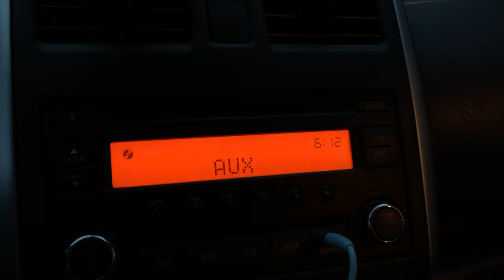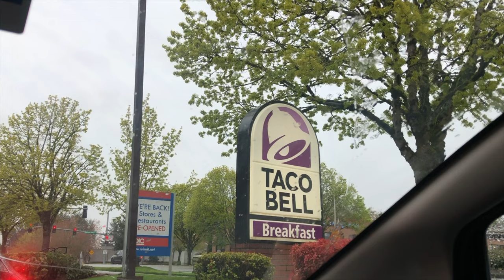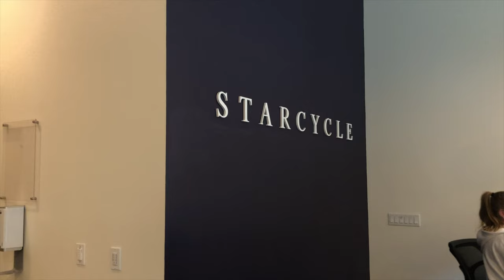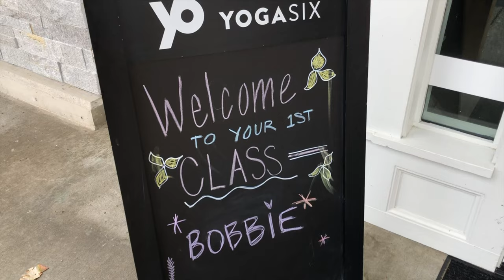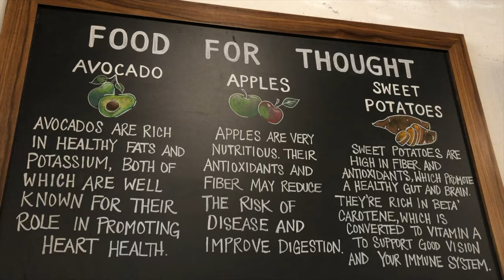Work Week in My life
Juice cleanse, new hair, & workout classes